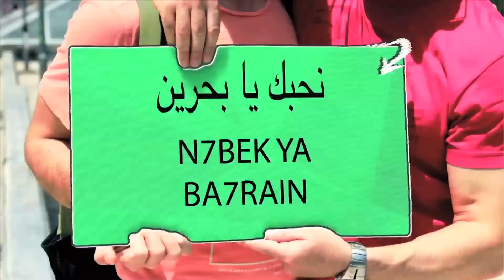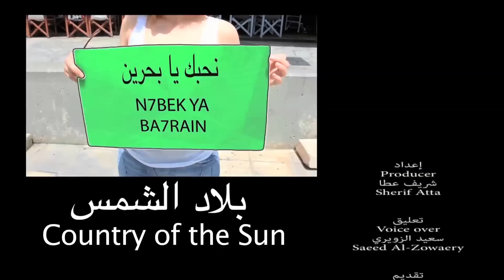Jarada Island Bahrain